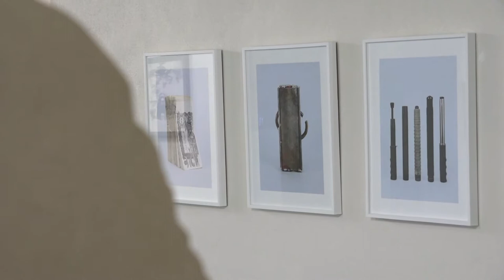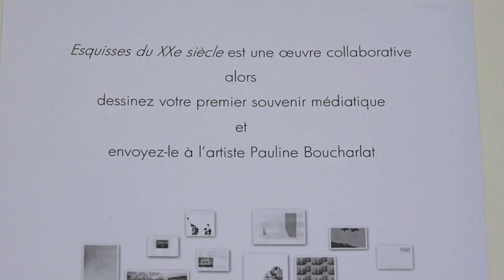MYTHOLOGIES CONTEMPORAINES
Exposition du 29 mai au 26 septembre 2021
Maison forte de hautetour
Saint-Gervais -les-Bains

Avec les œuvres de :
Laura BEN HAIBA & Rémi de CHIARA
Abdelkader BENCHAMMA
Pauline BOUCHARLAT
Camille CLOUTIER
Bertrand DEZOTEUX
Lola GONZALES
Tomoko KONOIKE
Florent MENG
Johann RIVAT
Clara SARACHO DE ALMEIDA
Jacques VILLEGLE